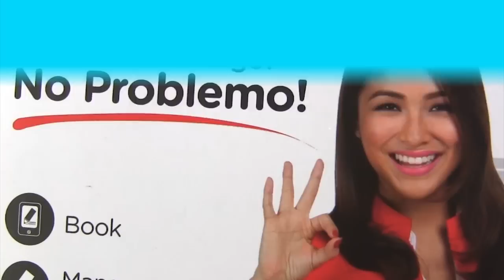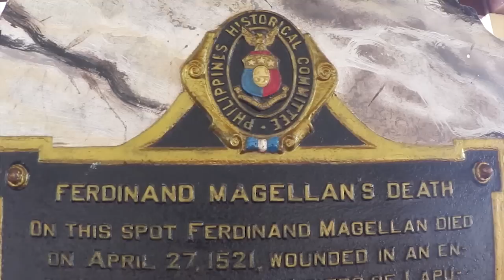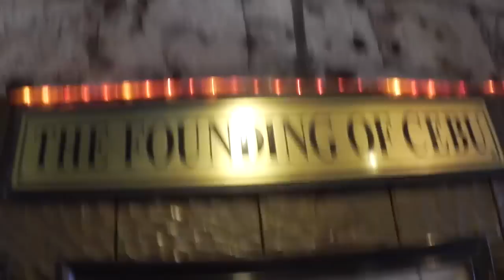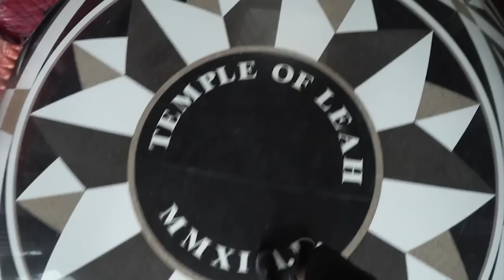What happens in Cebu, Philippines to these Americans is Beyond Amazing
vlog 68 - The Kraft family hops a plane to Cebu, Philippines and visits the site where Lapu-Lapu killed Ferdinand Magellan, checks out a Spanish fort, visits the amazing Temple of Leah, and then finds some extremely talented street kids. We also show you what kind of room P1500 gets you.